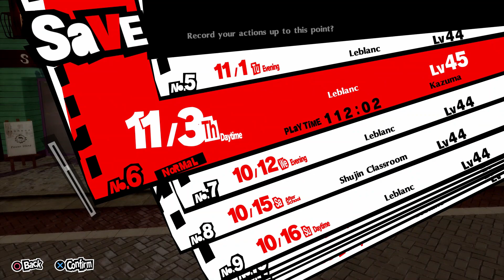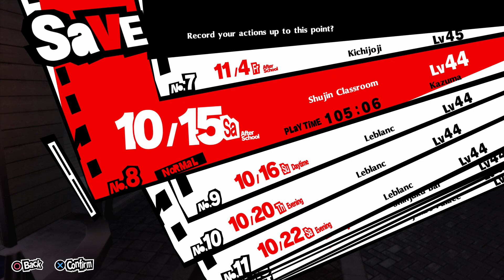Persona 5 Royal |#169| "Full Powered Duel"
Akechi did say if we ever beat him in billiards he'll go all out

💻Links